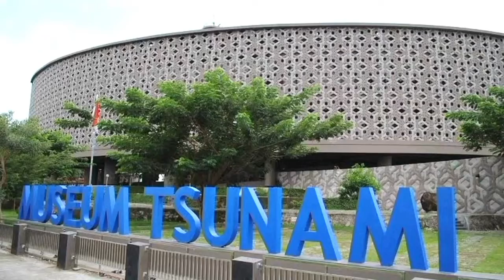Objek Wisata Aceh Yang Terkenal Dan Indah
Objek Wisata Aceh, Yang Terkenal Dan Indah, peninggalan masa lalu yang menjadi situs sejarah aceh, rumah adat aceh. museum stunami untuk memperingati malapetaka yang menimpa aceh pada 2004 yang lalu. museum yang dibangun setelah stunami itu menyimpan berbagai bukti stunami di aceh, menjadi daya tarik turis dari luar negeri, pantai yang indah menyajikan keindahan alam yang alami.